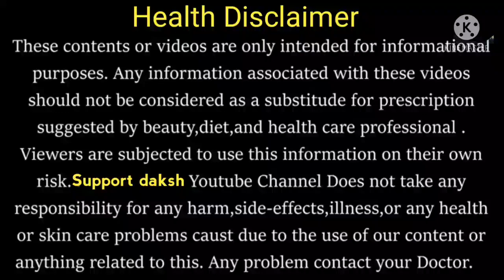पेट में कहां दर्द होने पर प्रेगनेंसी 100% कंफर्म हो जाती है? early pregnancy symptoms -Abdomen pain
पेट में कहां दर्द होने पर प्रेगनेंसी 100% कंफर्म हो जाती है? early pregnancy symptoms -Abdomen pain @supportDaksh

Implantation successful symptoms

sign and symptoms of implantation

early sign of pregnancy

implantation cramps

implantation hone ke lakshan

pregnancy me pet dard kab hota hai

abdomen cramp during pregnancy

pregnant hona ka pehla lakshan

period cramp

pregnancy cramp

support daksh